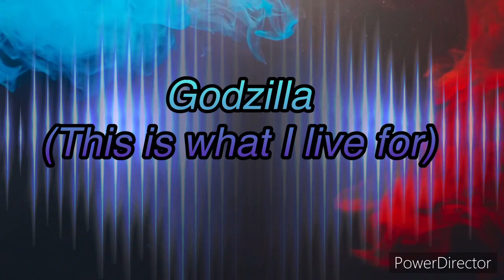Godzilla (this is what I live for)